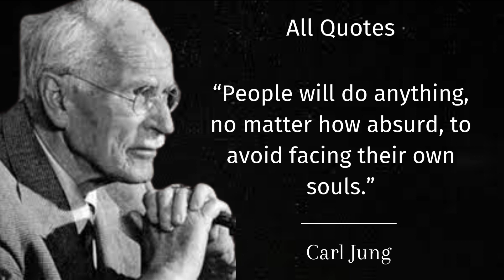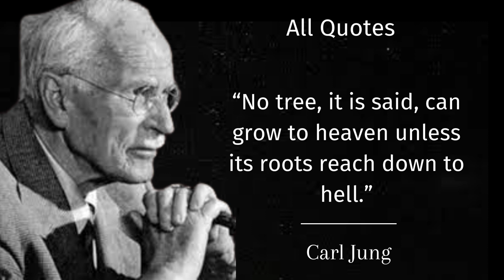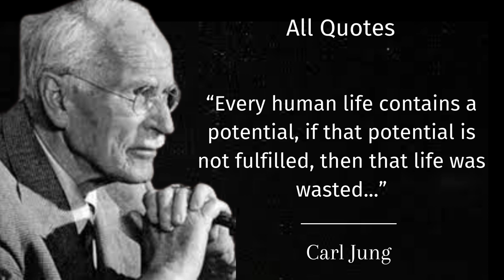Carl Gustav Jung Quotes That Everyone Should know || Powerful Quotes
Carl Gustav Jung was a Swiss psychiatrist and psychoanalyst who founded analytical psychology..